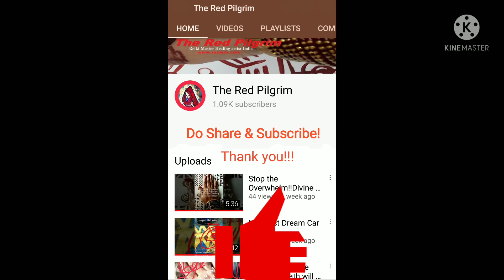Live Reiki Birds Energy for Wealth Luck Attract Heavenly blessings Now!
Heavenly birds live Chi flowing towards you,be open to receiving 🤲.  Pure energy, live flow of Reiki with heavenly blessings requesting heavenly birds for attracting wealth and success.
In feng shui birds are beautiful symbols of attracting wealth,career luck, mentor luck, helpful friends and colleagues, spirit guides luck, wealth and success in your ventures. Bringing live positive strong energy with my terrace garden birds , experience their happiness and joy which will spread towards you!
Birds bring good news. Birds bring opportunities,birds bring wealth from different sources. Be open to receiving 🤲✌️, Your's  The Red Pilgrim!!